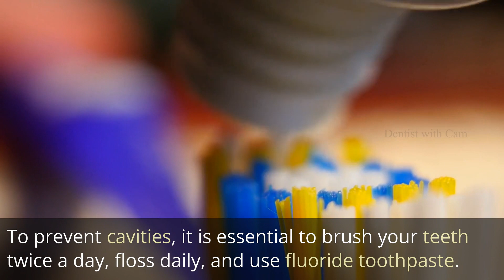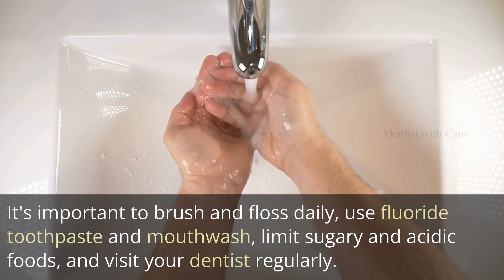Common dental problems and how to prevent them | dentistry | dental short videos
Welcome to our video on common dental problems and how to prevent them! Dental health is important not just for a bright smile, but also for overall health and wellbeing. In this video, we'll be discussing some of the most common dental problems people face, including cavities, gum disease, and tooth sensitivity, and providing expert advice on how to prevent them. We'll also be talking about the importance of regular dental check-ups and cleanings, and how to maintain good oral hygiene habits at home. Whether you're someone who's had dental issues in the past or you're just looking to stay on top of your dental health, this video has something for everyone. So sit back, relax, and get ready to learn some valuable tips for keeping your teeth and gums healthy and happy!